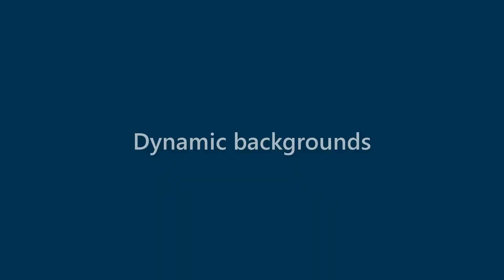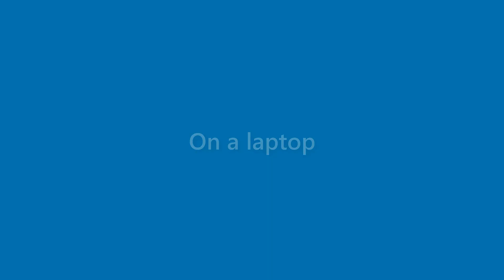Gabrielle Black - appearance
Name Look - Gabrielle Black - appearance. In this video we present "Gabrielle Black" name look and feel in various scenarios.
This video will cover:
How does "Gabrielle Black" look as a personal letterhead?
How does "Gabrielle Black" look on a business card?
How does "Gabrielle Black" look on a computer/laptop screen?
How does "Gabrielle Black" look with different background colors?
How does "Gabrielle Black" look with various fonts?